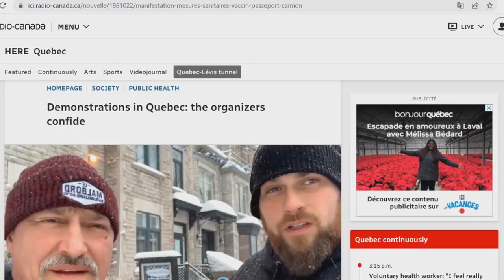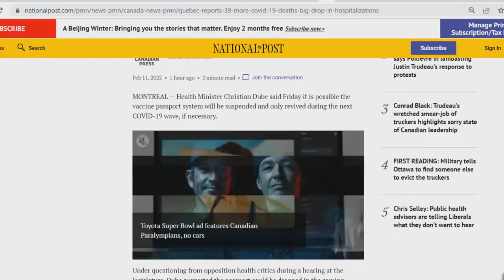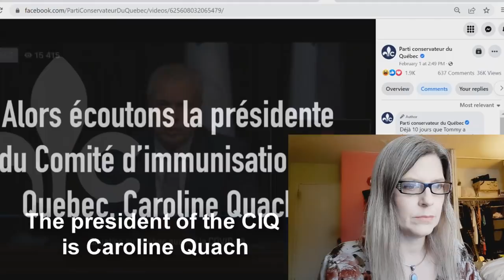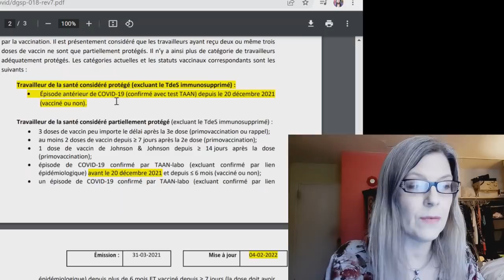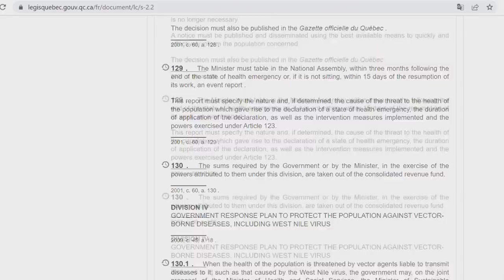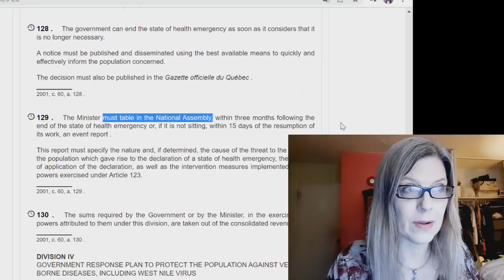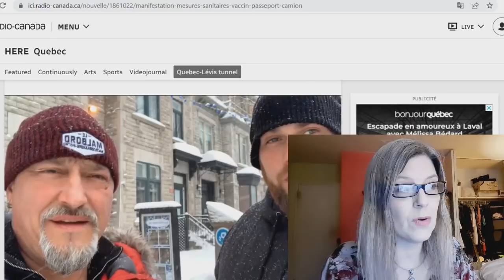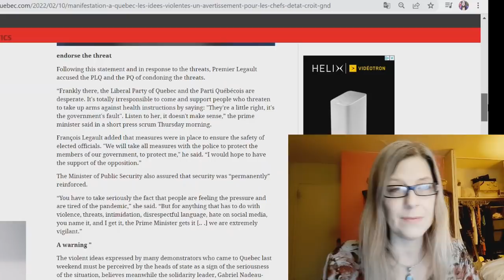Quebec Emergency Ending, But New Laws Will Make Measures Permanent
Ministerial order re: protection against Covid